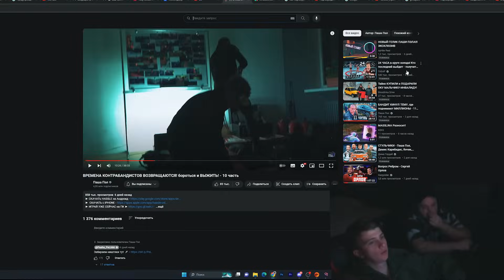МЫ ВЫРОСЛИ, ИГРУШКИ СТАЛИ ИНТЕРЕСНЕЕ + эксклюзив 13 часть